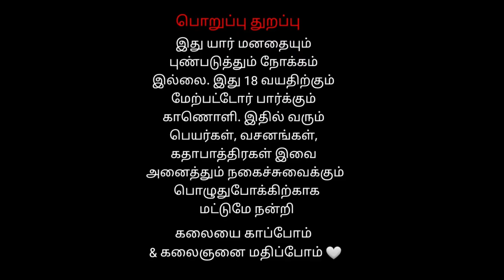Ep 8 Veerapathira Swami Nadagam Thalaiyampallam | வீரபத்திர நாடகம் தலையாம்பள்ளம்